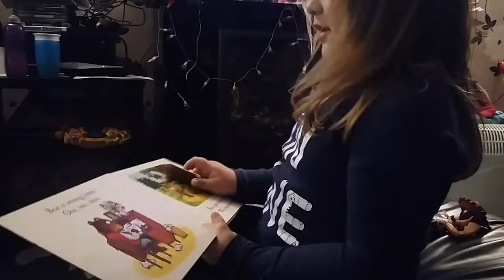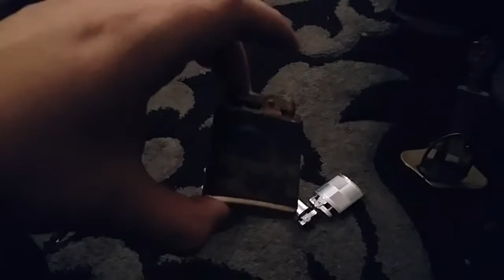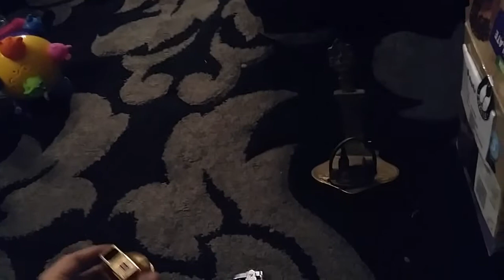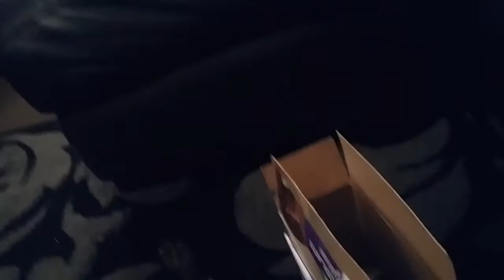Episode 196: Daily Vlog: Pricing up my Vintage Lighters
Hi Everyone,